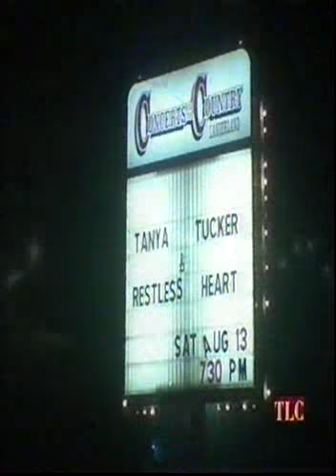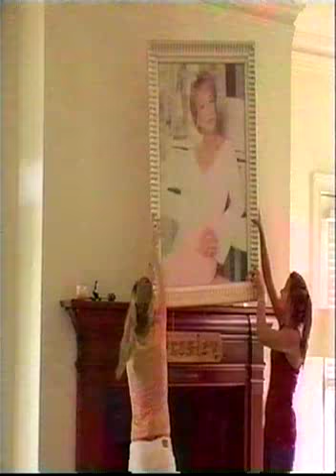Tuckerville - Home Alone - Part 2